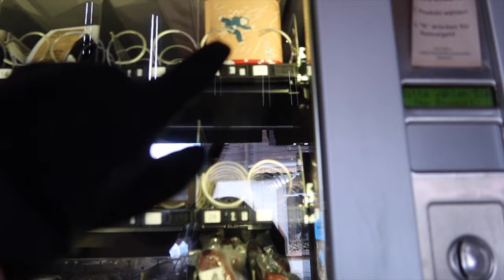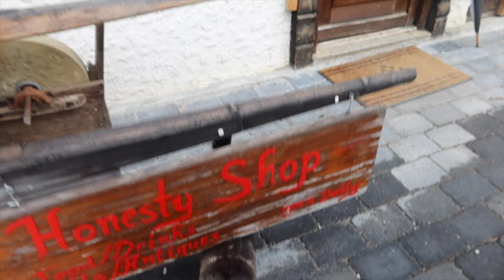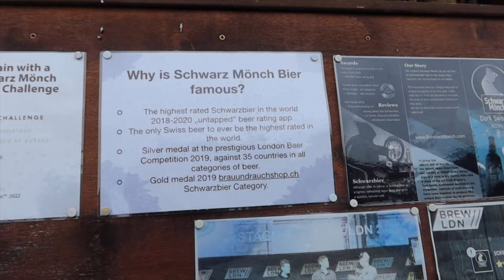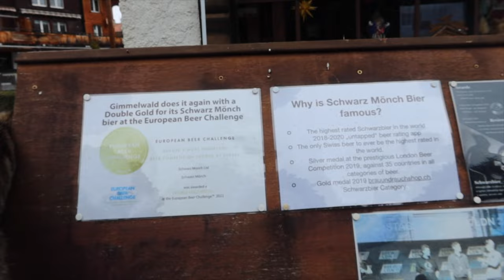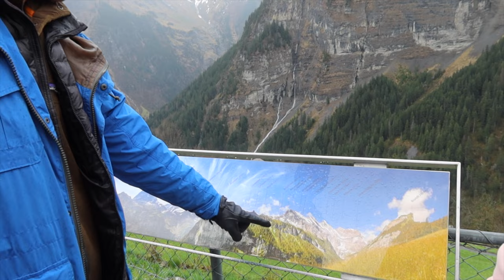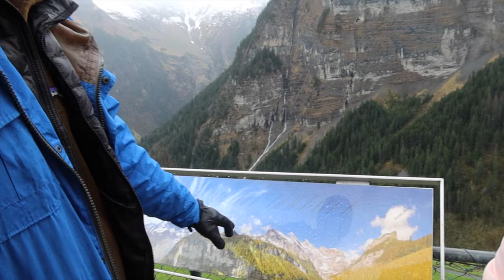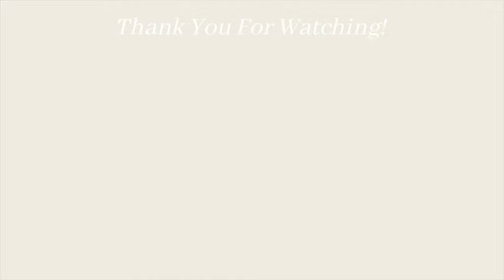Exploring Switzerland: Lauterbrunnen, Murren, & Gimmelwald | Europe Travel Vlog Day 4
New videos are posted twice a week!

Amazon storefront
OSEA Code For $$ Off Order: ALI10